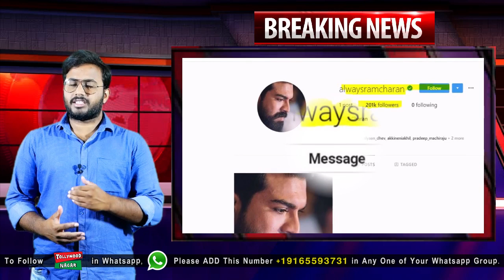Good News For Ram Charan Fans | Konidela Ram Charan Joins Instagram Officially | Tollywood Nagar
Good News For Ram Charan Fans. Konidela Ram Charan finally joins Instagram officially which has left his fans in joy.

Welcome to Tollywood Nagar...Get our latest updates And latest Videos right on to your WhatsApp Just Add Any one of the below numbers in your phone contacts and then add that number in any your WhatsApp groups then You will get latest updates from us.

Hey guys!